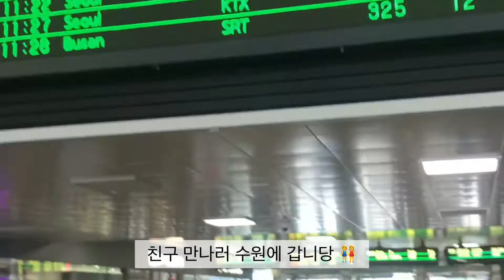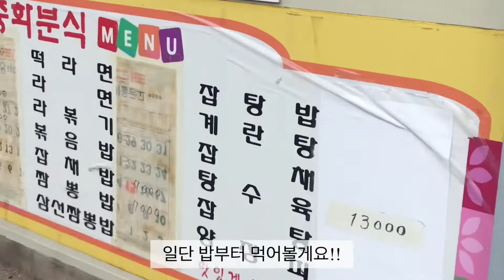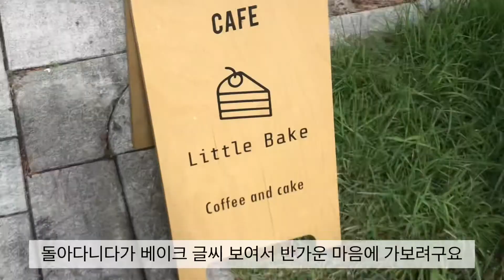여행로그)취준생 수원 당일치기 / 친구만나러 당일치기 수원 돌아댕기기, 수원 중화분식, 수원 행궁, 경안당 카페, 리틀 베이크 카페투어하기